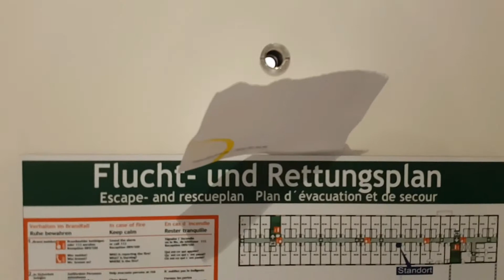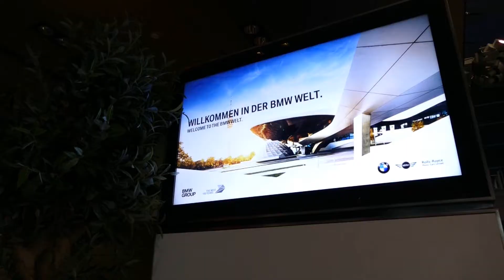Zu Besuch in der BMW WELT München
Thomas macht sich im winterlichen München auf die Suche nach der BMW Welt und dem Olympiapark. | Dezember 2018

Folge World Ahoy! ▼